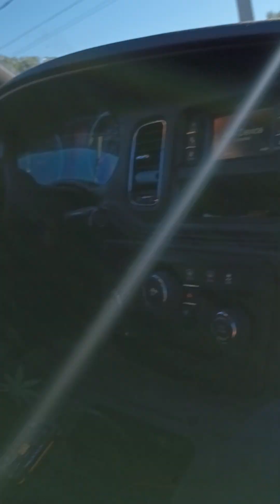riding around Tulsa Oklahoma